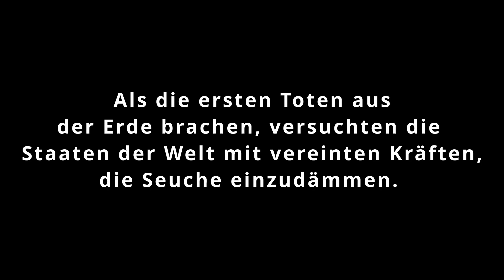Willkommen in der Apokalypse | Project Zomboid [german]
In einer Welt, in der niemand mehr vor der Seuche sicher ist versuchen Dosskias und ich zu überleben.

Ich hoffe Euch gefällt das Gameplay und hoffe wir werden noch viele schöne Stunden gemeinsam in der virtuellen Welt verbringen!

Euer Scrawl